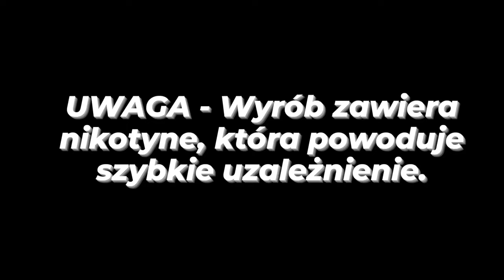Zasilanie SMY 180 God Mod i parownik Eleaf Lemo 2 - film Vape pl z Papa BUCH szóste wykopalisko